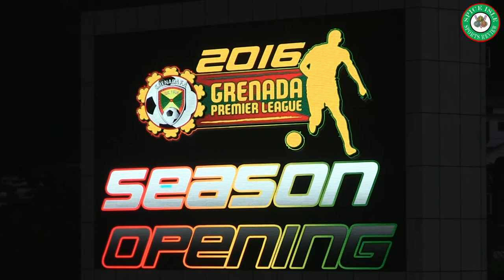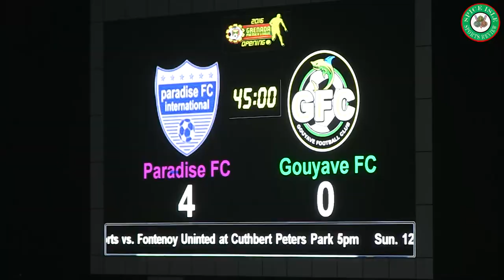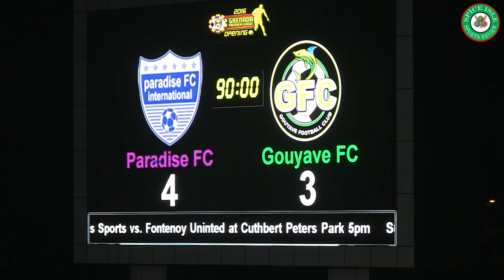Highlights Paradise FC International vs Gouyave FC (Sharks) - Grenada Premier League Opening.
Highlights of game between Paradise FC International and Mt. Rich FC at the National Athletics Stadium in Grenada Football Association's GFA Premier League Opening.